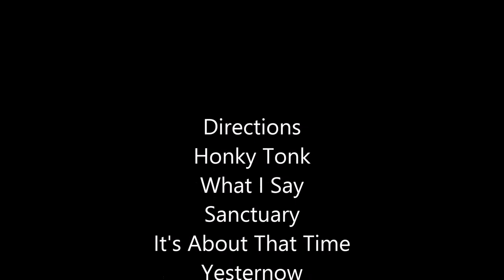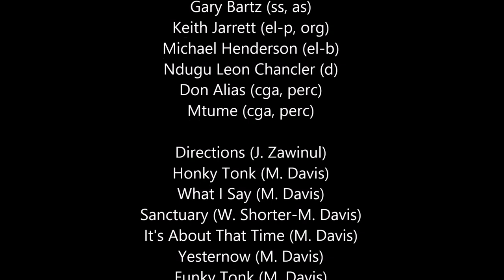Miles Davis- November 8, 1971 Tivoli Konsertsal, Copenhagen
Tivoli Konsertsal, Copenhagen, Denmark

Miles Davis: Miles Davis (tpt); Gary Bartz (ss, as); Keith Jarrett (el-p, org); Michael Henderson (el-b); Ndugu Leon Chancler (d); Don Alias (cga, perc); Mtume (cga, perc)

Directions (J. Zawinul)
Honky Tonk (M. Davis)
What I Say (M. Davis)
Sanctuary (W. Shorter-M. Davis)
It's About That Time (M. Davis)
Yesternow (M. Davis)
Funky Tonk (M. Davis)
Sanctuary (theme) (W. Shorter-M. Davis)

Concert recording, broadcast by Danmarks Radio